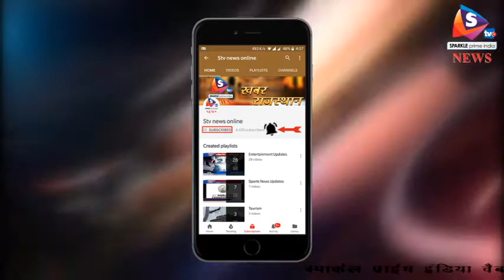जेल से रिहा होते ही अमराराम ने दिखाए तेवर, मंत्रियों का काला मुंह करने की दी चेतावनी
विधानसभा में गृहमंत्री की घोषणा के बाद गिरफ्तार किए गए अमराराम समेत 160 नेताओं को रिहा कर दिया गया है। लेकिन इन किसान नेताओं के तेवर और तीखे हो गए है। पूर्ण कर्जा माफ करने जैसी 11 सूत्रीय मांगों को लेकर किसानों में आक्रोश बना हुआ है।
 जेल से बाहर आते ही किसान नेता अमराराम ने सरकार के खिलाफ अपनी आवाज बुलंद की और कहा कि भले ही सरकार ने उन्हें विधानसभा नहीं आने दिया, लेकिन अब भाजपा के मंत्रियों का विधानसभा में मुंह काला करेंगे। हालांकि अमराराम ने चक्काजाम की घोषणा वापस ले ली। उन्होंने सरकार को किसान विरोधी करार देते हुए जमकर आरोप लगाए। गौरतलब है कि किसान विधानसभा का घेराव करने के लिए जयपुर कूच कर रहे थे। लेकिन पुलिस प्रशासन ने अमराराम समेत करीब 160 से ज्यादा किसानों को हिरासत में ले लिया था।
 उधर, किसान नेता अमराराम जयपुर सेंट्रल जेल से रिहा होकर शुक्रवार रात करीब पौने एक बजे सीकर में जयपुर रोड पर चक्काजाम स्थल रामूकाबास पहुंचे। इस मौके पर किसानों ने उनका जोरदार स्वागत किया। इसके बाद अमराराम ने किसानों को सम्बोधित करते हुए 24 फरवरी को प्रस्तावित राजस्थान चक्काजाम स्थगित कर दिया। इसके बाद सीकर-जयपुर के बीच भी आवामगन सामान्य हो गया। वहीं, आस-पास के  छह जिलों के हजारों यात्रियों और खाटूश्यामजी मेले में जा रहे श्रद्धालुओं ने राहत की सांस ली।